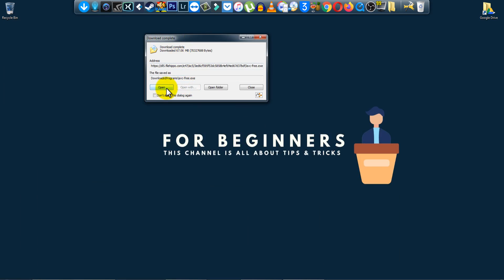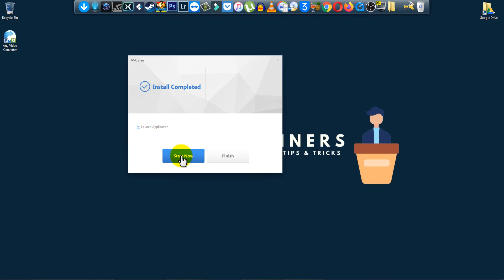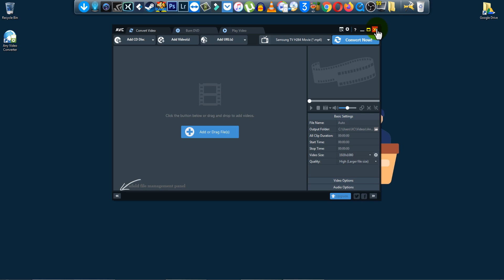How To Download And Install Any Video Converter On Your PC/Laptop - 2020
In this video, we are learning how to download and install any video converter on your computer, and it is really easy to use this software and easy to convert any type of video to any type of format, I hope you will like it.